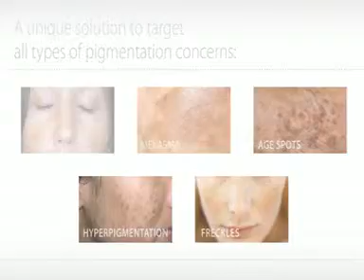White Balance Promo Video QuickTime